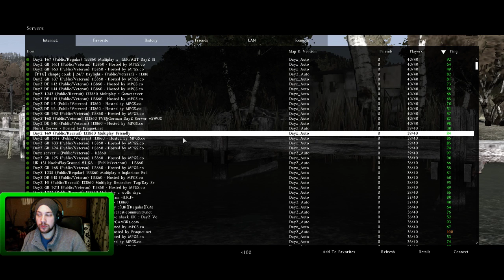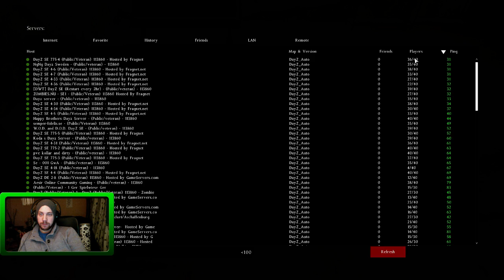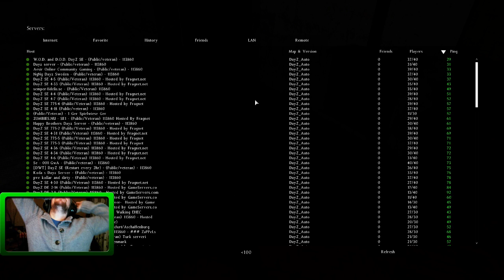Live Stream 12/27/2013 - Smite - Part 4